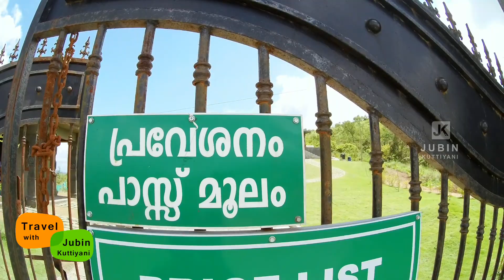Panchalimedu | പാഞ്ചാലിമേട് | Awesome place | Super 👍 | Malayalam Vlog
Panchalimedu , Idukki , Kerala , Malayalam vlog